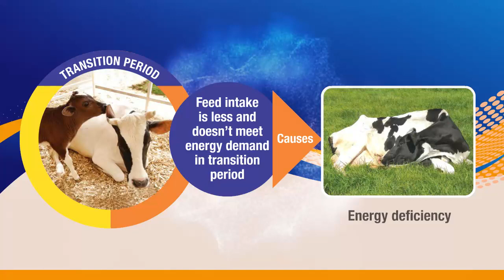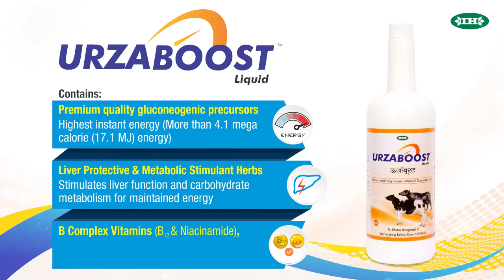URZABOOST - Energy Booster | Indian Herbs Specialities Pvt Ltd